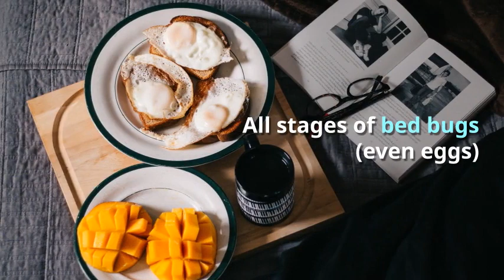Difference between cockroach nymph and bed bugs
What's the difference between cockroach nymph and bed bugs?